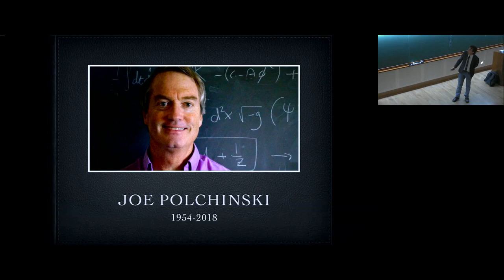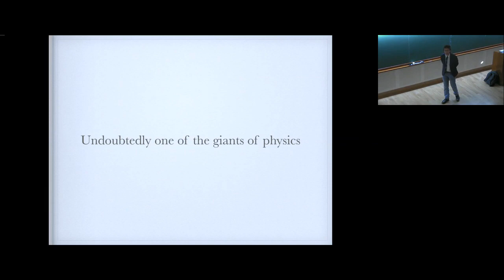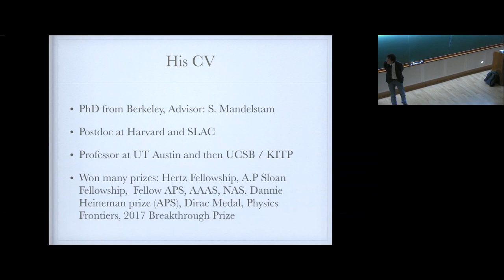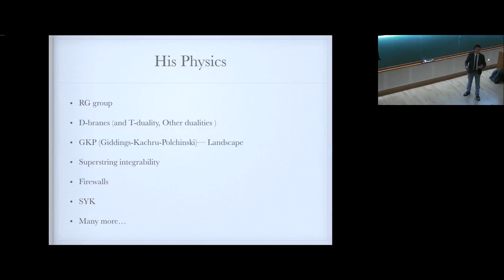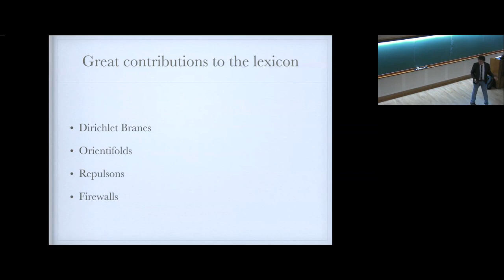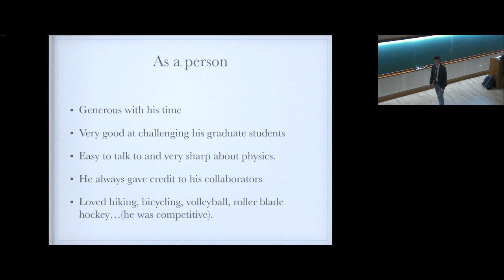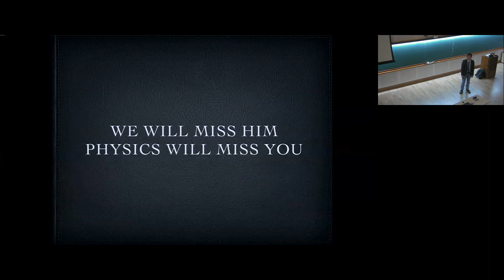In Memoriam of Joseph Polchinski by David Berenstein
Nonperturbative and Numerical Approaches to Quantum Gravity, String Theory and Holography

DATE:27 January 2018 to 03 February 2018
The program "Nonperturbative and Numerical Approaches to Quantum Gravity, String Theory and Holography" aims to bring together theorists working in the areas of lattice field theory, string theory, and quantum gravity to discuss the state of the art nonperturbative methods and numerical approaches to tackle current and relevant problems in string theory and holography.

The program via its strong pedagogical component, aims also to build and grow a community of theorists in India who would contribute to problems in nonperturbative field theories interconnecting string theory, supersymmetric/superconformal field theories, quantum black holes, gravity and holography.

The content of this program can be broadly divided into five topics:

Lattice Supersymmetric Field Theories: Recent developments in realizing N = 4 supersymmetry on the lattice (including ideas on regulating flat directions, static quark potential, anomalous dimension of Konishi operator), N = 1 supersymetry on lattice (including fine-tuning of gluino mass, benchmark studies of confinement, gluino condensates and gluino-glueball spectrum).

Matrix Models, Quantum Black Holes and Gravity: Recent developments in matrix model holography of type II string theories/M-theory/supergravity, precision gauge-gravity duality for quantum black holes via D0 brane quantum mechanics, matrix models via large N reductions.

Conformal Bootstrap: Numerical approaches to conformal bootstrap, 2d chiral algebra based bootstrap of protected correlators in N = 2 4d SCFTs, novel approaches using 2d chiral algebra and results in anomalous dimensions in superconformal field theories, bootstrap for short (BPS) and long multiplet superconformal primaries.

Large N: Numerical studies based on large-N volume independence and Eguchi-Kawai (EK) reduction, meson and glueball spectra in large-N QCD, Twisted Eguchi-Kawai (TEK) reduction, numerical studies of large-N 2d QCD.

Formal Developments on the Lattice: Chiral fermions on the lattice, New approaches to solve sign problem - fermion bag approach, Lefshetz thimbles approach and its numerical implementation, Resurgence and Trans-series in quantum mechanics and quantum field theory.

We will have a series of pedagogical lectures on each of the following topics:

Lattice Supersymmetric Field Theories by Simon Catterall (Syracuse University, USA)
Matrix Models, Quantum Black Holes and Gravity by Masanori Hanada (Kyoto University, JAPAN)
Conformal Bootstrap by Madalena Lemos and Pedro Liendo (DESY, Hamburg, GERMANY)
Resurgence and Trans-series in Quantum Field Theories by Gerald V. Dunne  (University of Connecticut, USA)

In addition to these, we plan to have single lectures on special topics of interest. During the program, Prof. David B. Kaplan (University of Washington, Seattle, USA) will be delivering the Distinguished Infosys - ICTS Chandrasekhar Lectures.

We strongly encourage students and postdocs to apply. Limited travel support is available for selected participants. There is no registration fee. Free accommodation will be provided by ICTS for non-local participants who will be selected for the program.